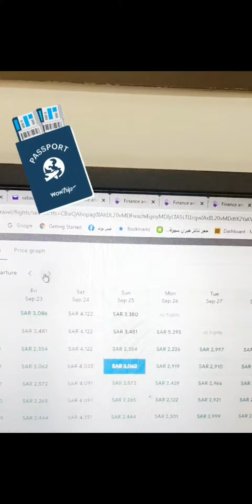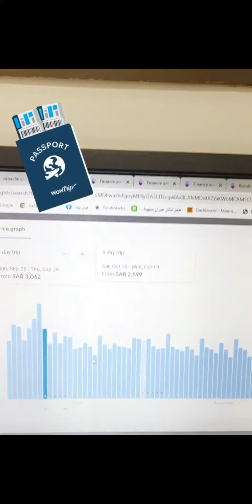ارخص طيران ل البانيا (تيرانا) Cheapest Flight Ticket to Albanian (Tirana)